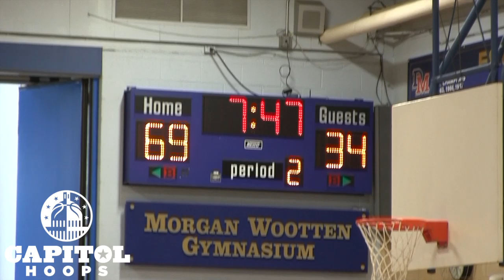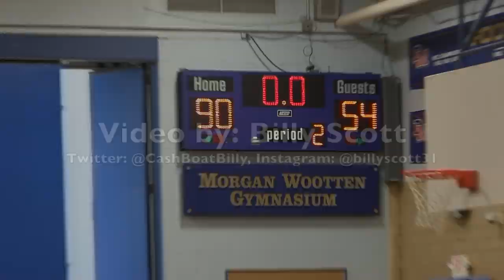St. Frances vs Flint Hill Highlights - DMV Live at DeMatha Session 2